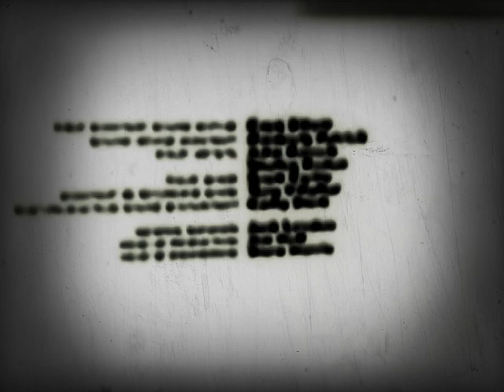finding Dory credits freemorm